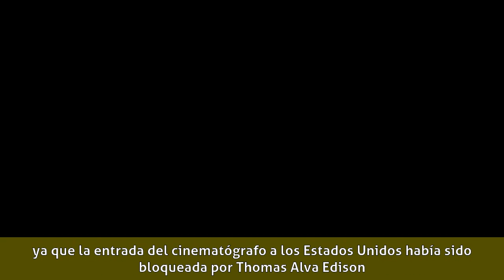Manuel Arvide - Biografía